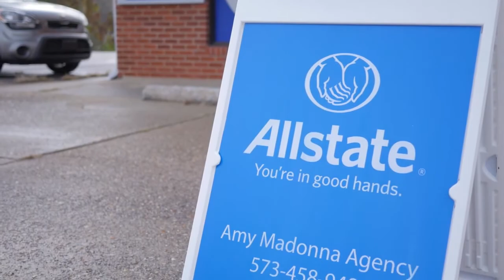Amy Madonna - Rolla, MO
I have been in the Rolla community for 10 years and been a licensed agent since 2005. I am passionate about helping protecting what matters most to customers. My ideas on customer service are vastly different than the norm- I believe I should amaze customers with my care and concern, and not just meet their customer service needs, but surpass their expectations.